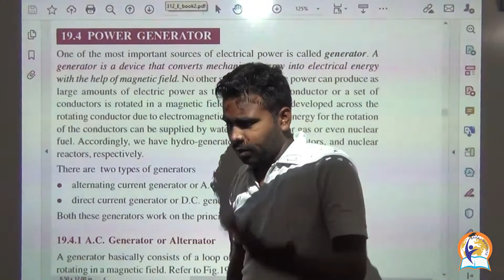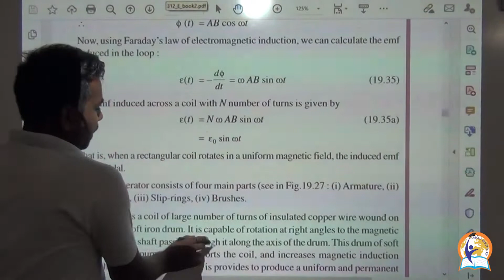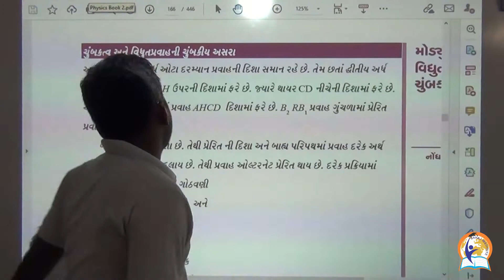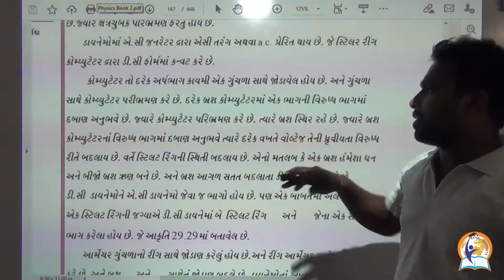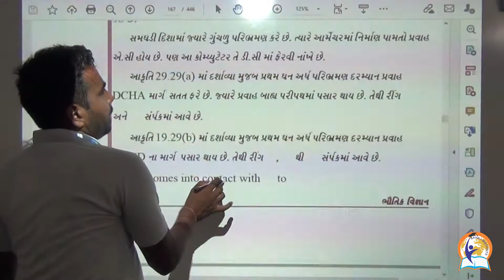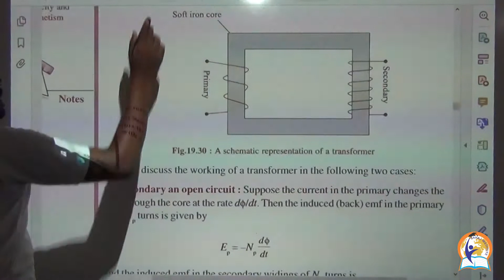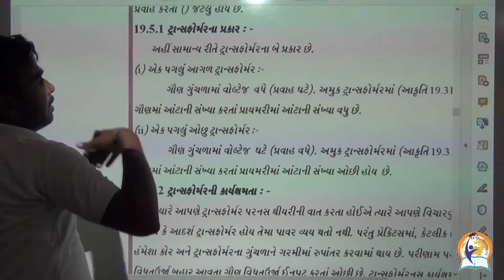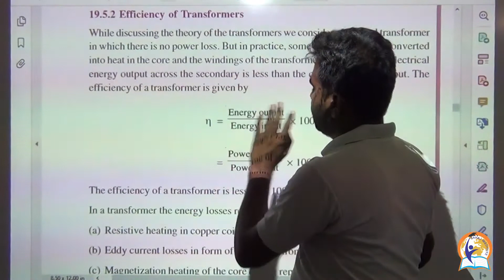PHYSICS 312 LESSON 19 (2)